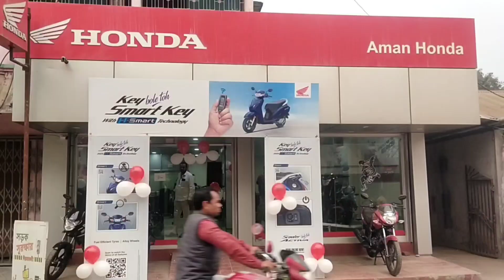দিনহাটার টিয়াদহ মৃ*ত বিজেপি নেতার বাড়িতে কেন্দ্রীয় স্বরাষ্ট্র প্রতিমন্ত্রী